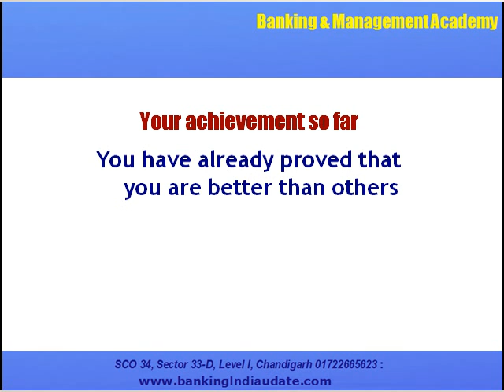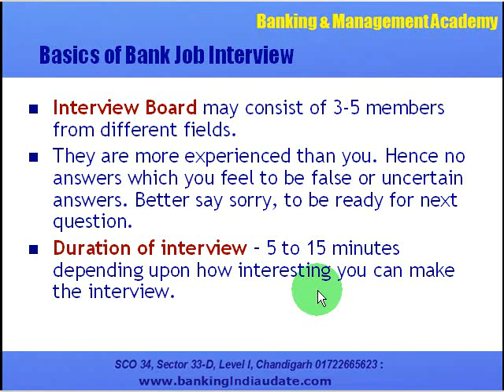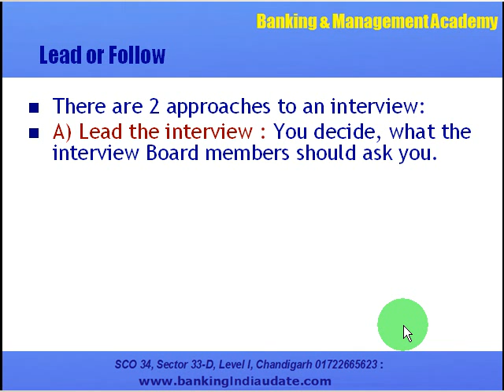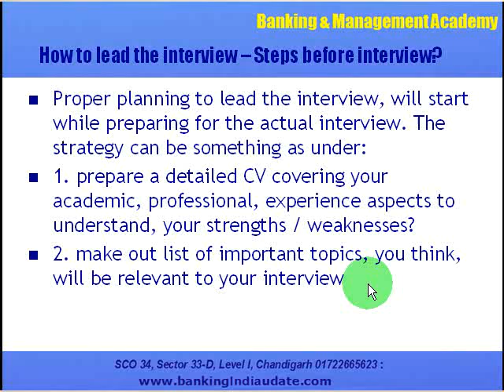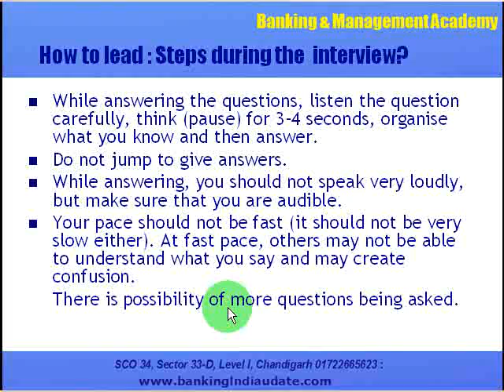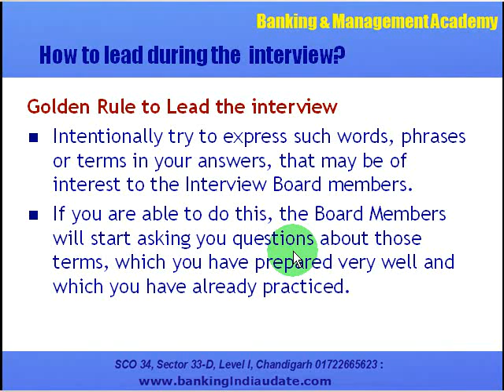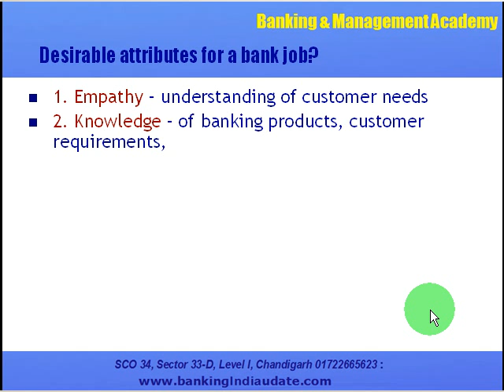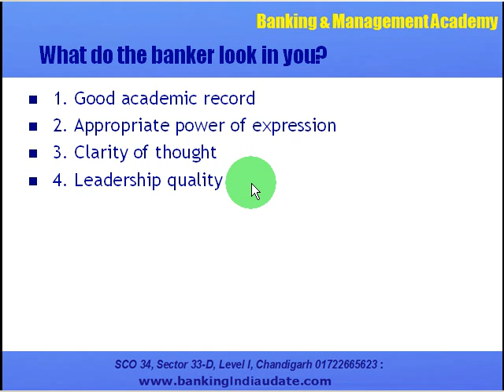IBPS Bank Job Interview Tips Part - 1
This video from N S Toor School of Banking and Banking and Management Academy brings very useful tips for the candidates appearing in Bank job interview.